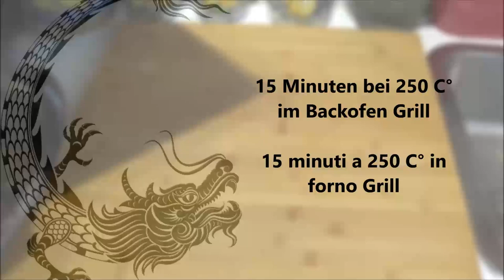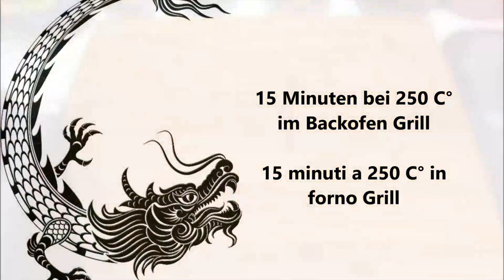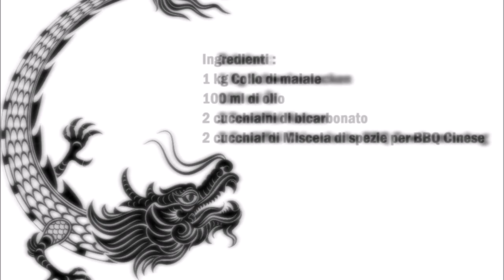Chinesische Schweinefleisch Grillspieße / Spiedini cinesi di maiale arrostiti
Deutsch :
1 kg Schweinenacken
100 ml Öl
2 Teelöffel Natron
2 Esslöffel Chinesische BBQ Gewürzmischng

Das Fleisch in große Würfeln schneiden, danach mit den restlichen Zutaten gut vermischen.
Danach das Fleisch für 3 Stunden im Kühlschrank ruhen lassen.
Jetzt mit Hilfe von Holzspieße die Fleischspieße herstellen.
Danach die Fleischspieße auf ein Gitter mit auffangblech legen und bei 250 C° im Backofen Grill 15 Minuten grillen ( Die Fleischspieße kann man auch auf Holzgrill grillen)
Danach die Spieße wenden und noch mal weitere 15 Minuten bei 200 C° weiter grillen.

Italiano :
1 kg Collo di maiale
100 ml di olio
2 cucchiaini di bicarbonato
2 cucchiai di mix di spezie cinesi per barbecue

Tagliare la carne a cubetti grandi, mescolare la carne bene con gli altri ingredienti.
Lasciate poi riposare la carne in frigorifero per 3 ore.
Preparate ora gli spiedini di carne utilizzando degli spiedini di legno.
Disporre poi gli spiedini di carne su una griglia dotata di teglia di raccolta e grigliarli in forno a 250 C° per 15 minuti (gli spiedini di carne possono essere grigliati anche su griglia a legna).
Poi girare gli spiedini e grigliarli per altri 15 minuti a 200 C°.